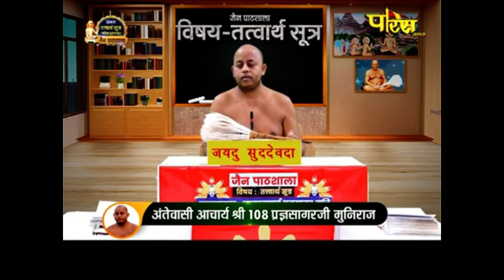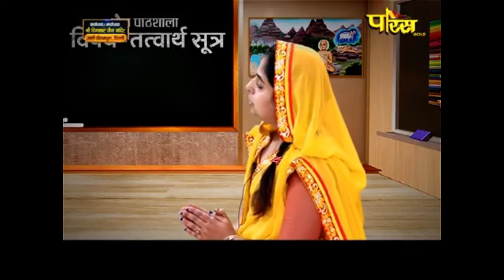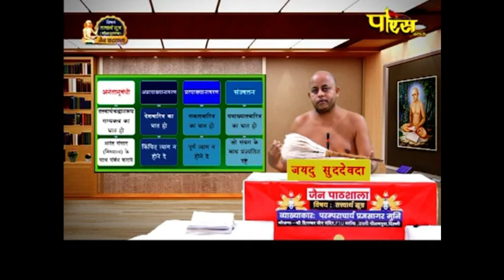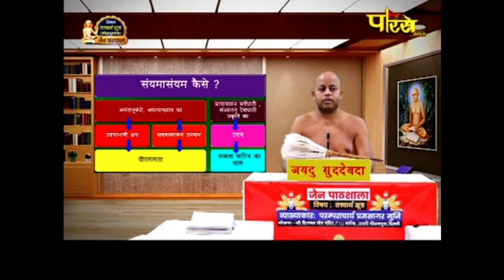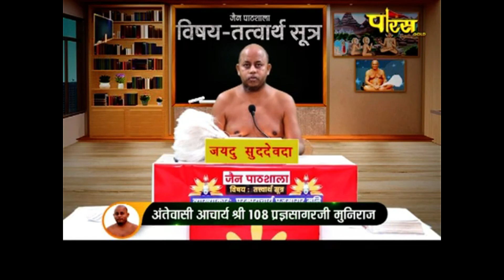मोक्षशास्त्र | जैन पाठशाला | आचार्य श्री प्रज्ञसागरजी महाराज | Jain Pathshala | Date:- 05/01/21